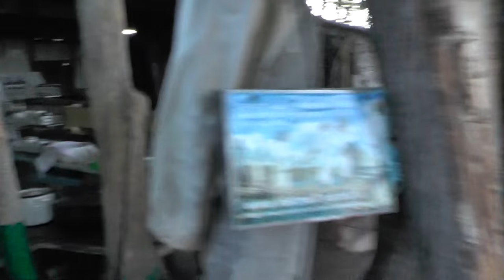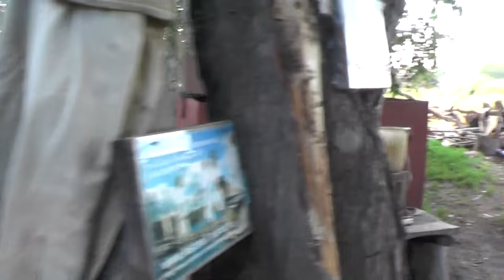Болоньевая одежда запрещена. У нас все живы! Слава Иисусу Христу! 23.06.2016